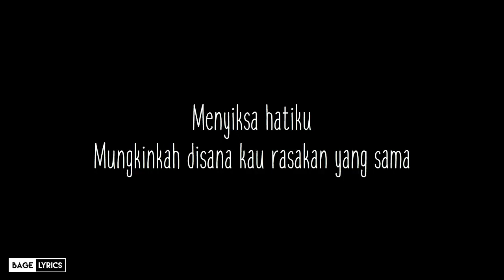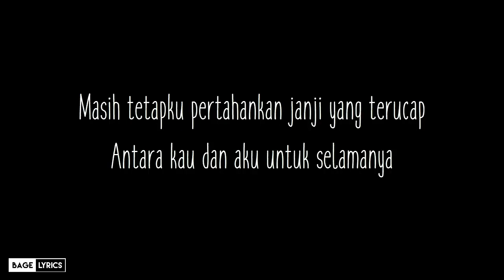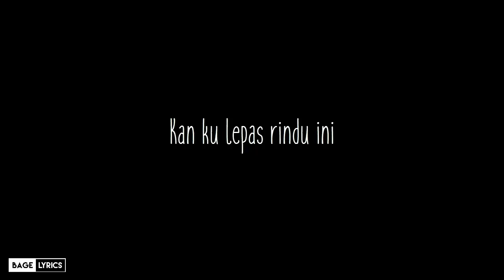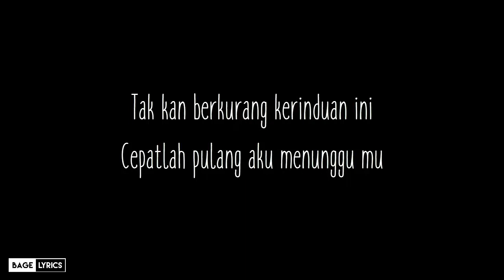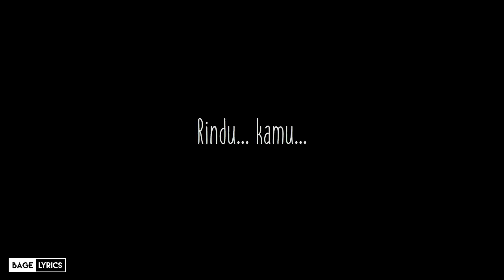Bastian Steel - Aku Rindu (Lyrics)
Terimakasih.